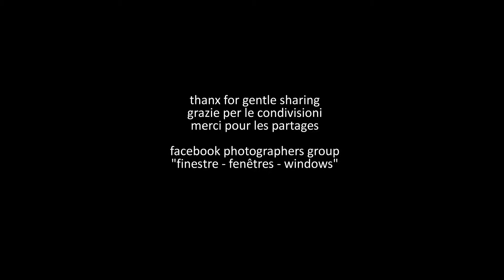1352. 20161231 - Mike Heard - people in Edinburgh 4 - montage Arcangelo Vincent Scalici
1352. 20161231 - Mike Heard - people in Edinburgh 4 - montage Arcangelo Vincent Scalici - gruppo facebook "finestre - fenêtres - windows" video non commerciale - musique: Celtic Violin - Down by the Sally Gardens, Strings, Harp and Tin Whistle - playlist: 8/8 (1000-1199) facebook "finestre - fenêtres windows"